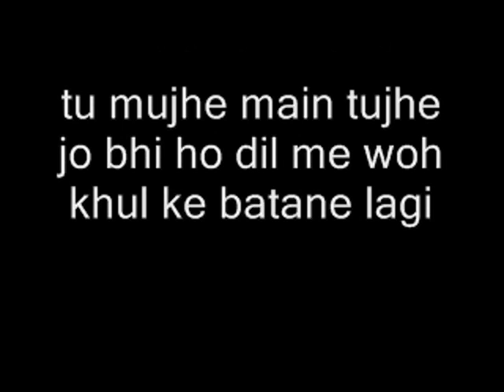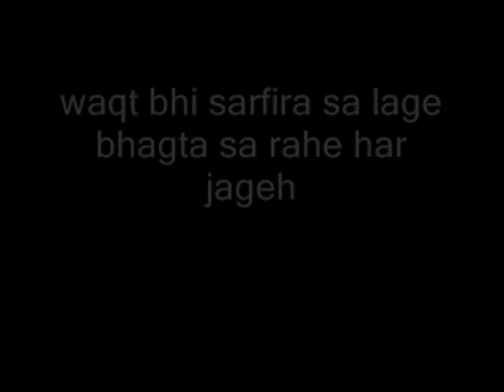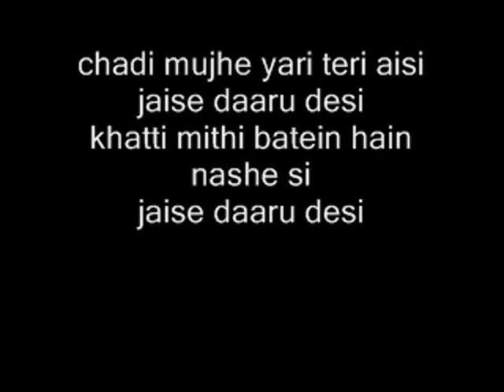Daaru Desi Lyrics Video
The Daru Desi song video from Cocktail featuring Love Aaj Kal stars Saif Ali Khan and Deepika Padukone. Model turned actress Diana Penty has been cast in a supporting role. The first trailer of Cocktail, that was recently just about a week ago, has been viewed more than 2 million times on Youtube.
Directed by Homi Adajania, the music of Daru Desi has been composed by Pritam. The lyrics have been written by Irshad Kamil.

Daru Desi Song Video Details
Video Title: Daru Desi
Music Director: Pritam Chakraborty
Lyricist: Irshad Kamil
Singer(s): Benny Dayal, Shalmali Kholgade
Picturised on: Saif Ali Khan, Deepika Padukone, Diana Penty
Movie: Cocktail (2012)
Director: Homi Adajania
Starcast: Saif Ali Khan, Deepika Padukone, Diana Penty, Dimple Kapadia, Boman Irani
Producer: Saif Ali Khan, Dinesh Vijan, Sunil Lulla
Banner: Illuminati Films, Eros International
Release Date: July 6th 2012